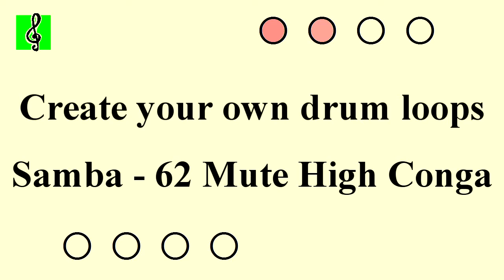Drum Loop - Latin - Samba - 62 Mute High Conga - 120 Bpm